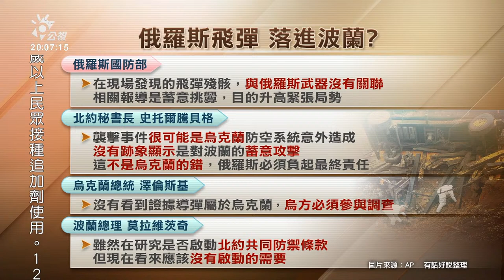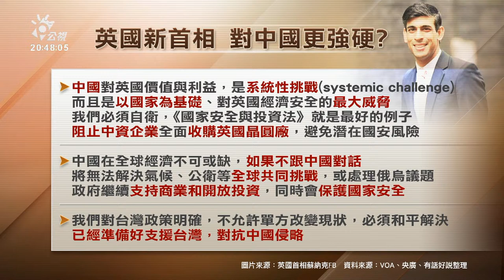飛彈誤炸波蘭！烏俄互控！G20促俄撤軍！結盟？對抗？地緣政治牽動歐美中台新局勢！（公共電視 - 有話好說）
📢關注議題，開啟對話  💪陪我們繼續，做不一樣的論壇節目~

​👤來賓
連弘宜（政大國際事務學院院長）
鄭欽模（淡江大學外交與國際關係系主任）
林子立（東海大學政治系教授）

💬 週一到週四晚間 8 點，歡迎到臉書收看直播，參與線上討論，有閒來坐！